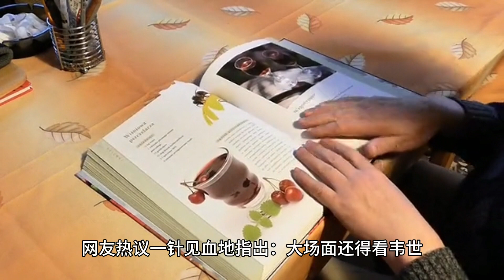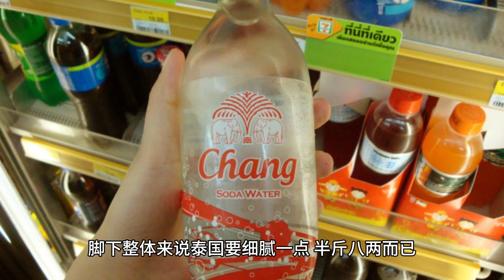后生可爱，未来可期！世预赛对阵泰国，中国男足彰显新生代力量